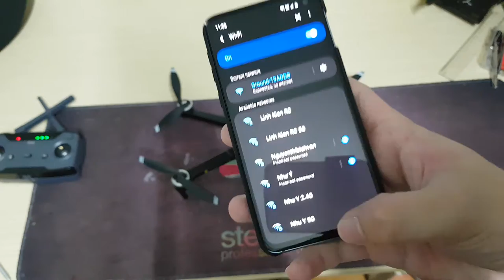Linh kiện RC test Faith 2 a Luân